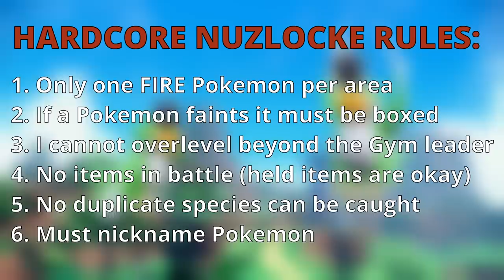Pokémon Violet - FIRE ONLY - Hardcore Nuzlocke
Can I beat Pokémon Violet with Hardcore Nuzlocke rules - using ONLY FIRE type pokemon?  (No items, No overleveling, Set mode)

HARDCORE NUZLOCKE RULES:
1. Only one FIRE type Pokemon per area
2. If a Pokemon faints it must be boxed
3. I cannot overlevel beyond the Gym leaders ace
4. No items in battle (held items are okay)
5. No duplicate species can be caught
6. Must nickname Pokemon